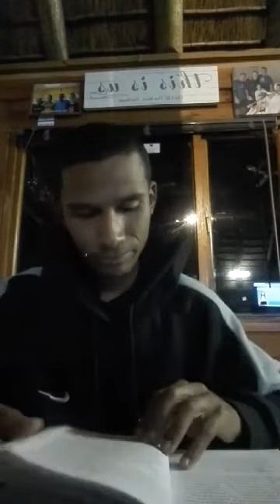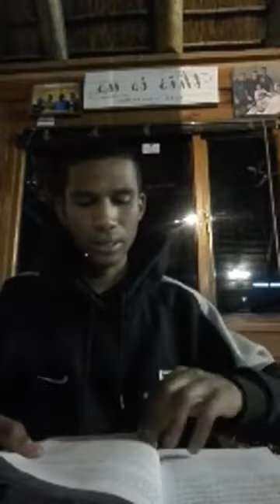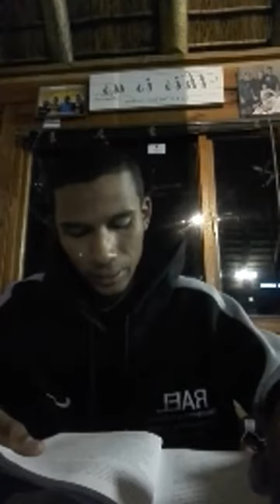RAEL Member Adrian - "Spiritual Awakening" (Live Share)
RAEL Member AD sharing about - "Having Had a Spiritual Awakening" live in our RAEL Live Recovery Stories Group.